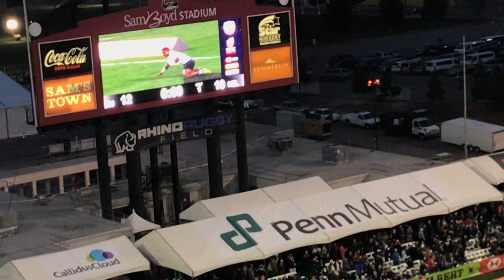Fiji 🇫🇯 vs New Zealand 🇳🇿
2018 USA 🇺🇸 Sevens